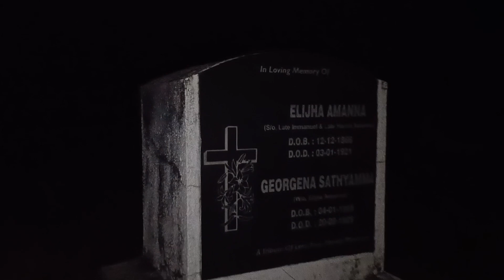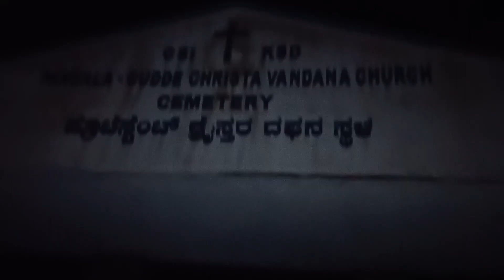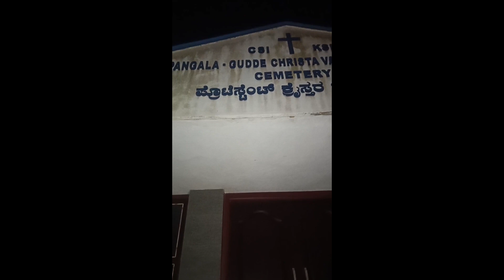Singing (choo lo) song in cemetery 🫀🌒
Hay people sharing a wonderful song choo lo by the local train I was totally floting with this song and singing this song whole day and we decided to dedicate this song to the departed souls burried in that cemetery. it was a midnight and my few friends just learned that song on spot and then we sung it together. and sharing a wonderful toxic talks with my homies. just listen to this song and keep watching my vlogs love uhh army .after a decade I'm writing too much in description. description is the box were we can share everything which we forgot to tell during the vlog shoot .yeh choo lo Jo mujhe thum kabhi Kona jao maii rath dinn 🫀 bye
We are not spoiling any faith or not harming anyone's feeling spread love and peace 🕊️.